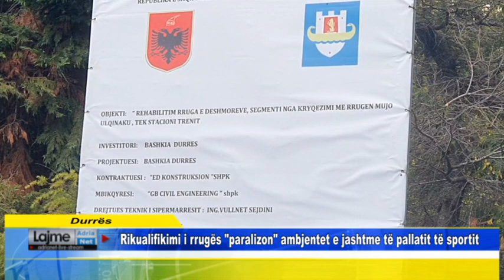Durrës Rikualifikimi i rrugës paralizon ambjentet e jashtme të pallatit të sportit